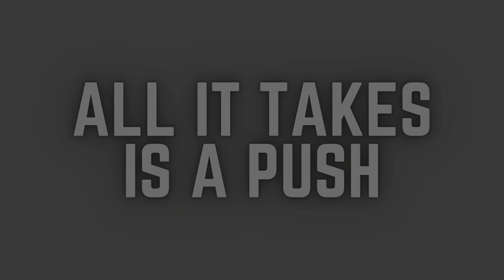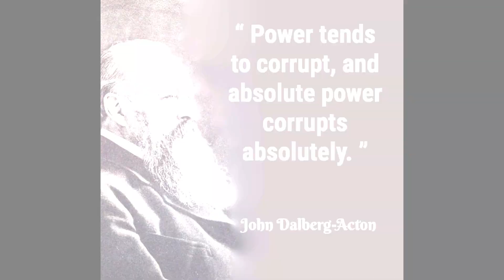The Cruelest Acts In Assassin's Creed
Long time fans of the AC franchise are not strangers to constant brutality and bloodshed!! In every step of the way, we see loss of life in unprecedented proportions and this is unfortunately is one of the staples of this series!! But the question that surrounds us today is, which acts can be deemed as the The Cruelest Acts In Assassin's Creed??

0:00 Intro
1:06 All it Takes Is a Push
2:24 A Family Squabble
3:22 Helpless & Hopeless
4:28 Smashed To Bits
5:36 The Father & The Son
6:38 The Reckless Mentor
8:03 One Man's Pain

This Channel is dedicated to the In-Depth analysis of Games Old & New.